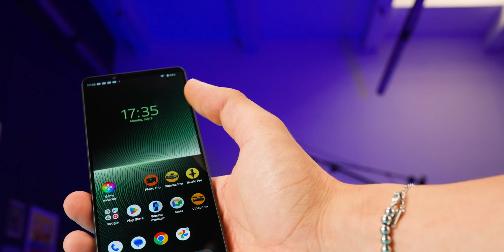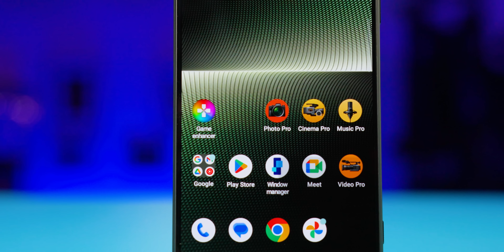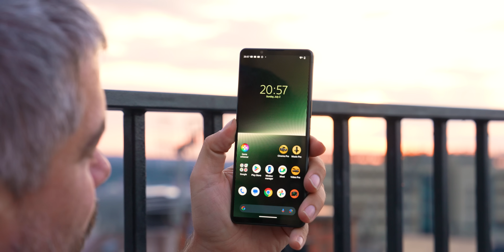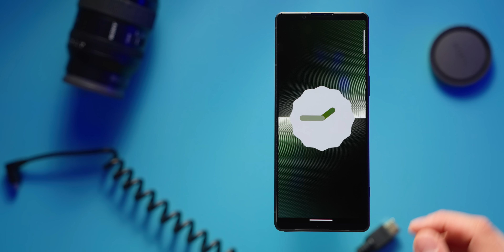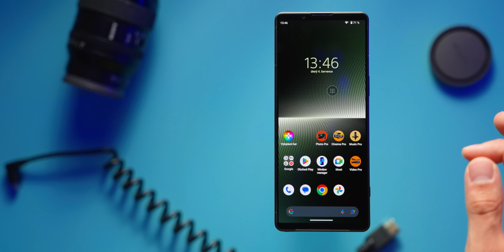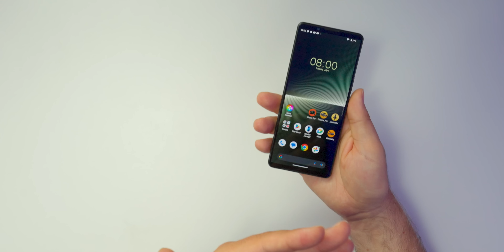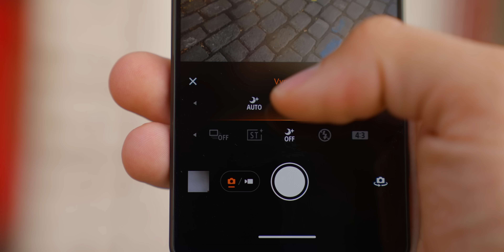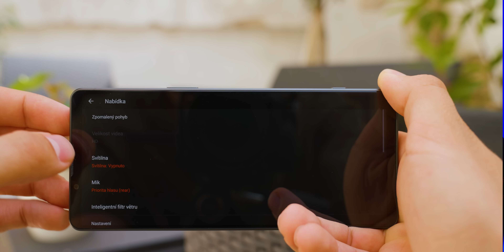Sony Xperia 1 V Recenze: Tak zase za rok!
Sony Xperia 1 V konečně dorazila také na recenzi a tady jsou mé dojmy z 10 dní testování tohoto unikátního telefonu.

1) Zpracujte v českém jazyce na půlku A4 informace o nějaké novince ve světě mobilních telefonů, která vás v uplynulém týdnu zaujala
2) Zpracujte v českém jazyce recenzi na svůj vlastní mobilní telefon - 1-2 stránky A4. Popište vaše reálné zkušenosti s produktem - více nás zajímají zkušenosti, než detailní popis jakéhokoli parametru.
4) Minimální požadavky pro placenou spolupráci: Věk 16 let, dokončené základní vzdělání.